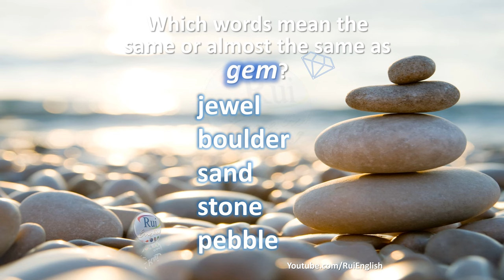V01 01 Synonyms and shades of meaning GEM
🔘RuiEnglish Lec: V01 01 Synonyms and shades of meaning GEM